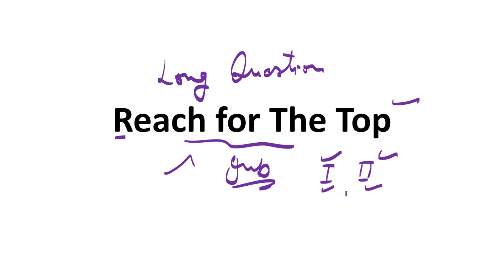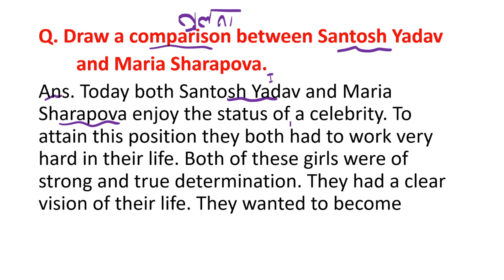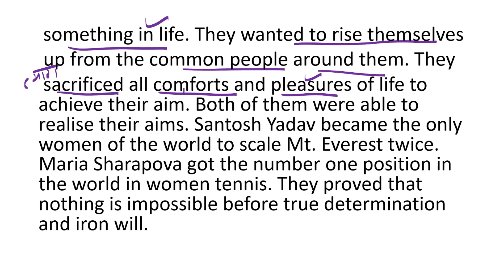LONG QUESTION OF REACH FOR THE TOP//CLASS-9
Hello guys we upload English related contents for class 9th to 12th. On this  channel  on regular interval of time. If you are interested in this type of contents make sure to subscribe our channel so that you never miss an update and you can watch our previous videos , links are given below:
1. Future Continuous Tense:

MCQ's of The Fun They Had